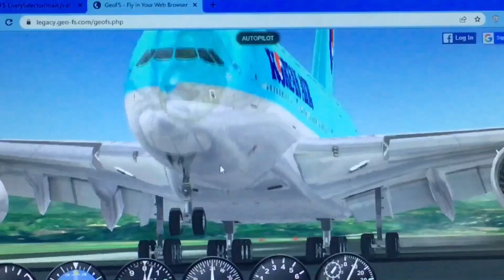Korean Air (@koreanair) Airbus A380-800 x MegaMini (MegaMan Fully Charged)